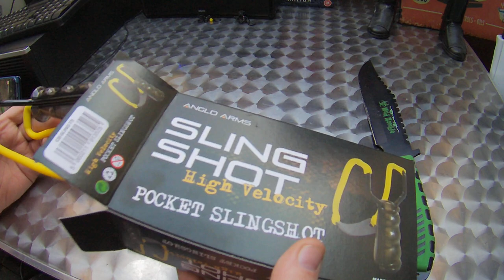Steinschleuder Slingshot Unboxing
Unboxing Equipment:
Insta360 Actioncam:
Rollei Hear Me Pro Mikrofon:
Gaming Equipment:
Maus Roccat Kone: